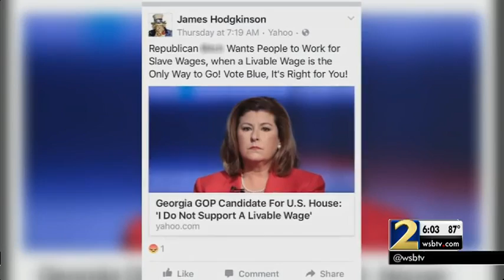Suspect in GOP baseball shooting called out Karen Handel on Facebook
The suspect in Wednesday's GOP baseball practice shooting, James. T. Hodgkinson, called out Karen Handel on Facebook just days earlier.